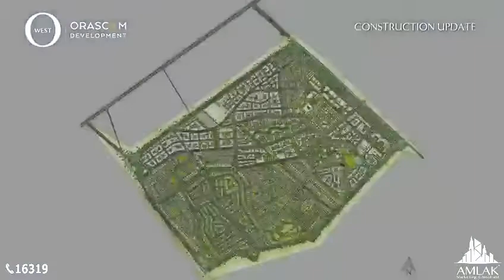O West Orascom | October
Book Your unit at O West which developed by Orascom in 6th of October.

- 3 minutes from Mall of Egypt, 5 minutes from Juhaina square, 7 minutes from Arkan and 7 minutes from Ring road
- Area starting from 116 SQM up to 512 SQM (Apartment, Twin house, Townhouse, villa)
- A full-service city with a Prime location, minutes away from the ring road and the 26th of July axis
- 5% down payment and 8 years installment